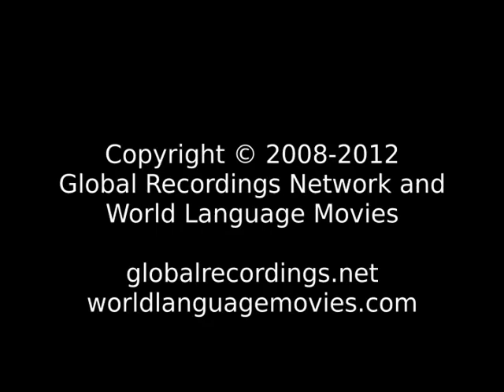Good News Sangir. People/Language Movie Clip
This is: Good News Sangir. People/Language Movie Clip [c64584t]

Other names for this program are: Habare Mepia

Other names for this language are: Sangihe; Sangir & Sangir: Siau; Sangir Siau; Siau

This language is spoken in: Indonesia; Philippines (Pilipinas, Philippines, Filipinas)